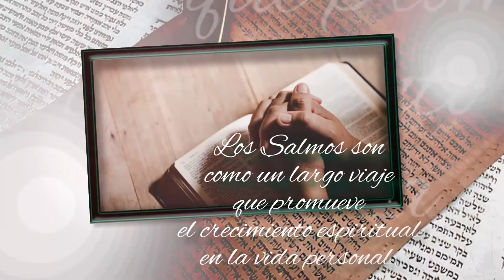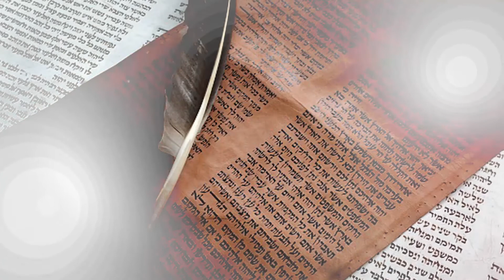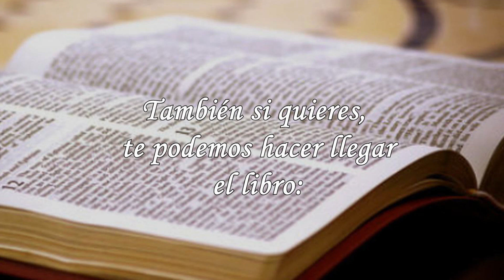54-SALMO 18, PARTE 3